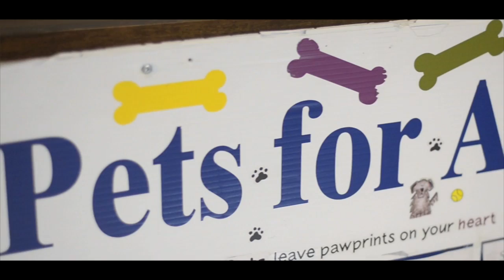PLIA Klaudia Ceglarz - SPCA Advocate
The BC SPCA first popped onto my radar back in 2000 when I got my first TV job in Dawson Creek in northeastern BC.  I would be sent to the shelter once in a while for a news story.  Most often the news would involve an animal that was neglected or abused.  It saddened me deeply that every time I went to the Dawson Creek SPCA it was a for a negative and sad story.  Years later when I worked at CFJC TV in Kamloops I decided that going to the SPCA didn't always have to leave me with a heavy heart.  I decided I wanted to feature pets for adoption and do something that would make me feel good.   I started enjoying visiting the shelter—it was becoming a positive experience.   My affection for the organization grew even more when I adopted a kitten named Madison from the Kamloops Shelter.  My involvement with the organization increased a lot more after moving to Kelowna.  I started volunteering with the dog walking program at the shelter and featured the organization on TV whenever a chance came up.  I also proudly started the pet of the week segment that airs every Monday on Global Okanagan news.  Seeing the pets I feature get adopted is very rewarding and exciting.   Every year I emcee the annual SPCA Paws for a Cause event—one of the organization's main fundraisers of the year.  I was so honored and touched when the BC SPCA awarded me with the 2012 media excellence award.  Recently my cat Madison and I were featured on the cover of the BC SPCA Animal Sense Magazine.  It's thrilling to be recognized by an organization I have so much respect for—an organization that once brought me sadness now fills my heart with such joy.  The relationship I have with the BC SPCA is a  very special one that I will always cherish.

- Klaudia Ceglarz